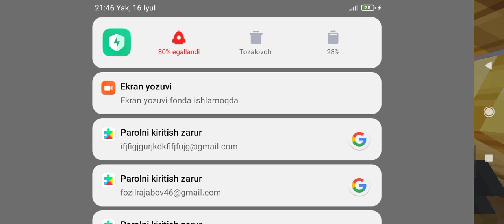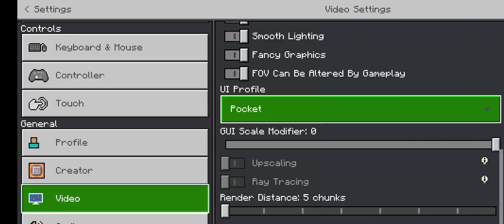minecraft Shader mod bilan oʻynaymiz (UZOQ VAXLI VEDEO)